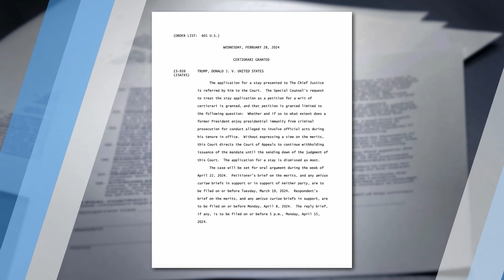Supreme Court Oral Arguments On Trump Immunity Set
Special Counsel Jack Smith’s indictment against President Donald Trump for federal election interference will now go to the U.S. Supreme Court, as the Justices have agreed to hear the President’s immunity case. Oral arguments will begin in late April, and the Justices will likely rule in June – just in time for the 2024 presidential election against President Joe Biden.